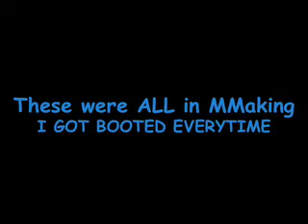invisible Ninja Production Christmas Special